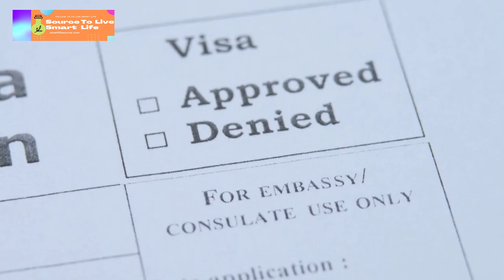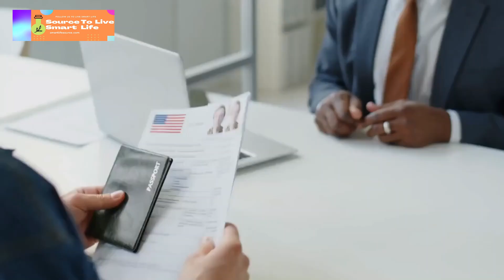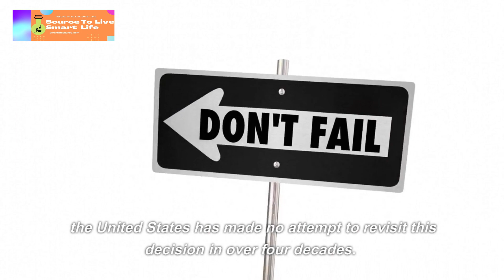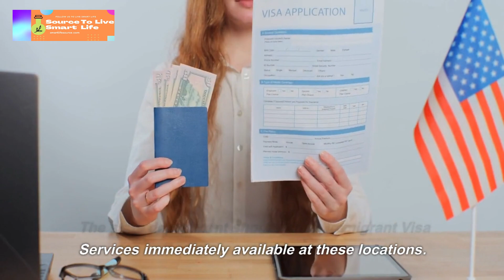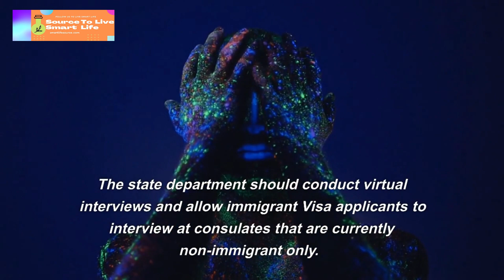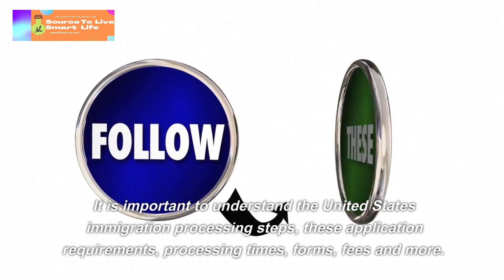Breaking: IMMIGRANT VISAS ARE NOT AVAILABLE FOR THESE COUNTRIES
No Green Cards, Work Permit For Your Country | IMMIGRANT VISAS ARE NOT AVAILABLE FOR THESE COUNTRIES

To get an immigrant Visa (also known as a green card or legal permanent residence) applicants must travel to a consular office for an in-person interview.
 This critical step is common practice in many nations; in others, applicants may have to travel a long distance to another consulate.
 In some cases, the U.S. does not process immigrant visas at all, forcing applicants to get authorization to go to a third nation for processing.

Time Stamps:
00:00 Introduction
00:41 No Consulate Available:
01:26 The countries without routine processing are due to the following reasons:
01:32 No Consulate Available
02:04 Closed consulates
02:45 Non-immigrant only
03:20 Almost no visas or no visas
04:27 The Solutions